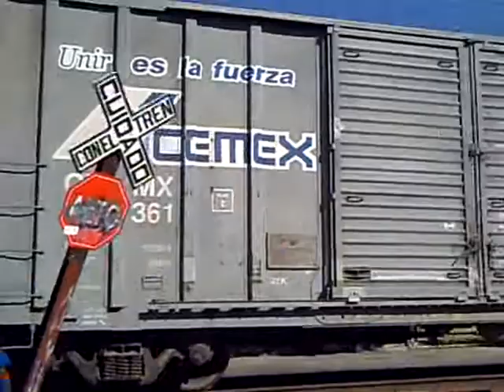FXE SD40-2 (3142), (3229)